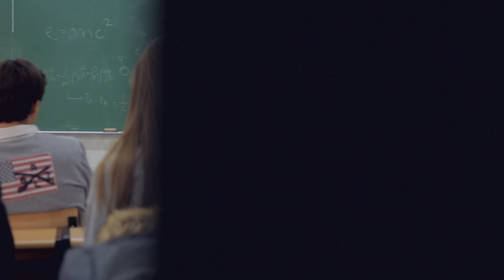HazlasVisibles La UFV inaugura la Escuela de Enfermedades Raras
Coincidiendo con el Día Mundial de las Enfermedades Raras, el próximo viernes, 27 de febrero de 2015, a las 16 horas, la Universidad Francisco de Vitoria (Madrid) inaugurará su escuela de Escuela de Enfermedades Raras 3eras y dará comienzo el primer encuentro científico con expertos a nivel nacional e internacional que compartirán sus conocimientos sobre las enfermedades poco frecuentes, con sus últimos hallazgos genéticos, clínicos y de investigación.